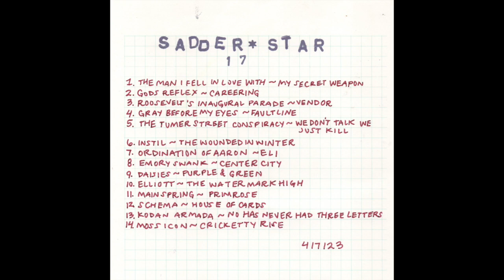SaDdeR sTaR radio show - episode 17 (Ordination of Aaron, Mainspring, Kodan Armada + more)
Sadder Star is a weekly emo radio show on XRAY.FM in Portland, OR. Episode 17 originally aired on 4/7/23 at 2am. This episode took place during the station's Spring Fund Drive.

1. My Secret Weapon by The Man I Fell In Love With
2. Careering by Gods Reflex
3. Vendor by Roosevelt's Inaugural Parade
4. Faultline by Gray Before My Eyes
5. We Don't Talk We Just Kill by The Tumer Street Conspiracy
6. The Wounded In Winter by Instil
7. Eli by Ordination of Aaron
8. Center City by Emory Swank
9. Purple & Green by Daisies
10. The Watermark High by Elliott
11. Primrose by Mainspring
12. House of Cards by Schema
13. No Has Never Had Three Letters by Kodan Armada
14. Cricketty Rise by Moss Icon